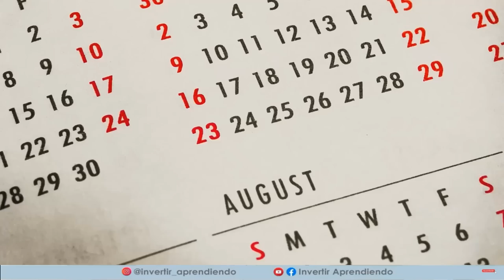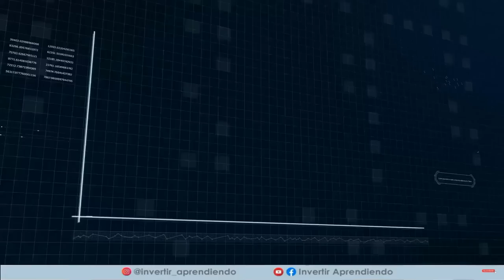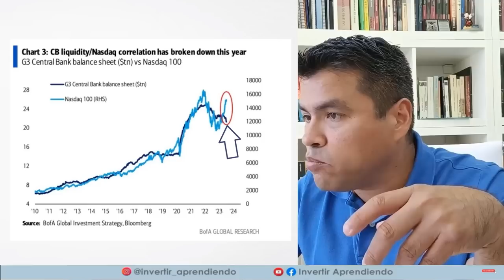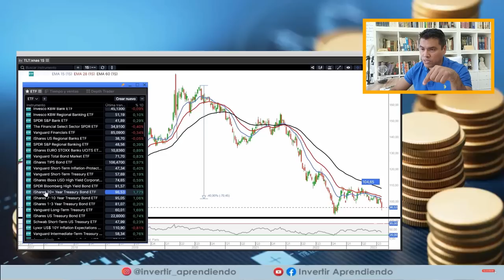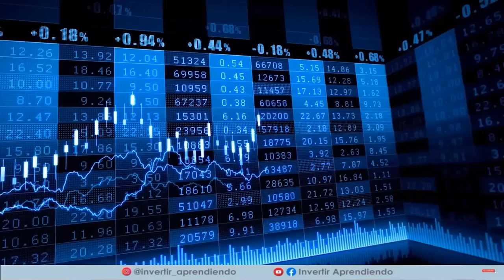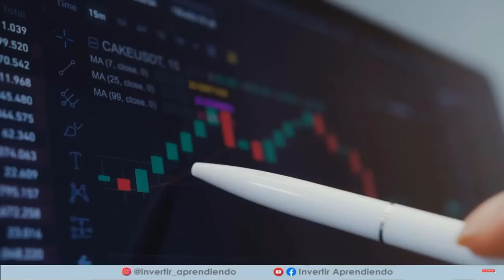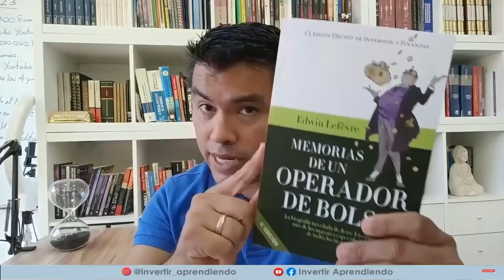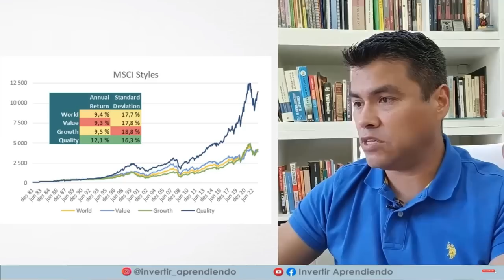CRISIS 2023: "PODRIAMOS TENER UNA CAIDA DOLOROSA EN AGOSTO" (ANALIZAMOS OPORTUNIDADES de Inversión)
⚠️LA CRISIS PODRIA SER EN AGOSTO⚠️